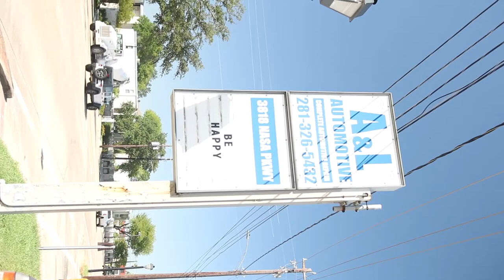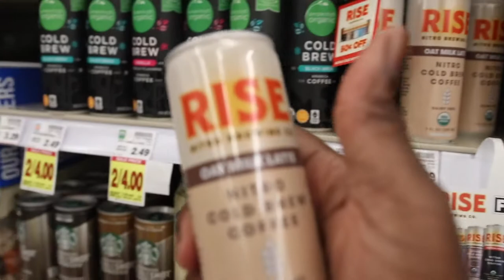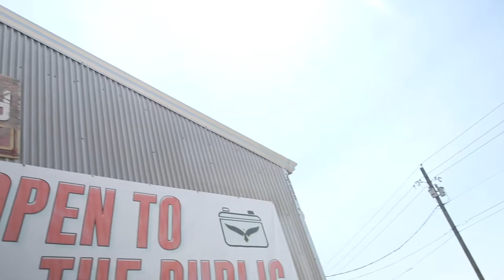Vlog No.8 | Self Worth, Self Love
Hi! This is a just another vlog of another day of mine. I hope that you enjoy the content, and make sure to leave some feedback. Thanks for looking.